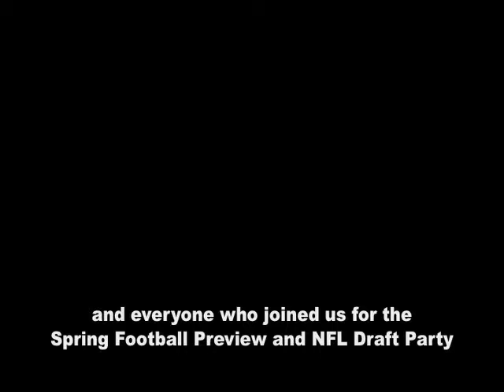"Back to Nature" visits Listen Your Way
Tiffany Moen of Back to Nature in Cumming, Ga., visits Listen Your Way's Second Annual Pro Football Draft Party and Spring High School Football Preview. On this segment, Moen discusses Shaklee nutritional and home cleaning products.